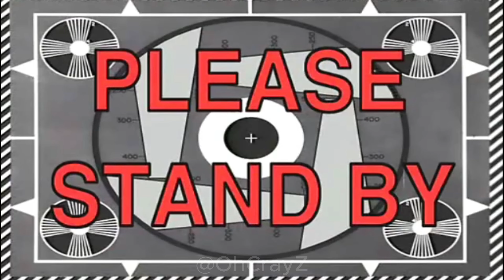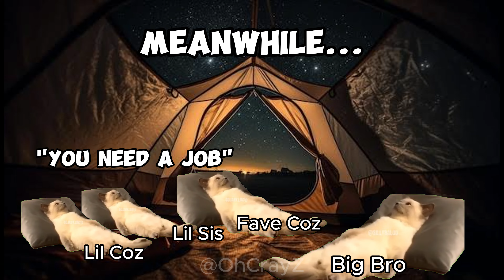CAT MEMES: LET'S GO CAMPING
🏕️ CAMP FIRE SONG SONG🏕️
THE CAT FAMILY IS HEREBY OFFICIALLY ALLOWED TO GO OUT AGAIN, AND WHAT BETTER WAY TO REWARD THEMSELVES AFTER THAT DREADED LOCKDOWN THAN WITH CAMPING WITH GRANDPA!!

JOIN THE CAT FAMILY AS THEY EMBARK ON ANOTHER ADVENTURE FILLED WITH CHAOS AND FUN! WILL THEY ENJOY THIS TRIP? WILL THEY FIND ANYTHING SOME WEIRD STORIES?

FIND OUT NOW IN THIS BRAND NEW INSTALLMENT OF THE CAT FAMILY ROADTRIP - CAMPING EDITION! WHAT ARE YOU WAITING FOR? SIT BACK, RELAX, AND ENJOY THIS ADVENTURE! SEE YOU IN THE VIDEO!

❤️Join to get access to perks and you'll be helping animals ❤️